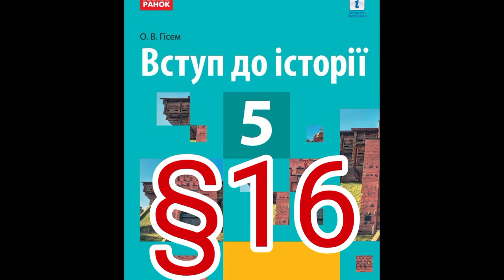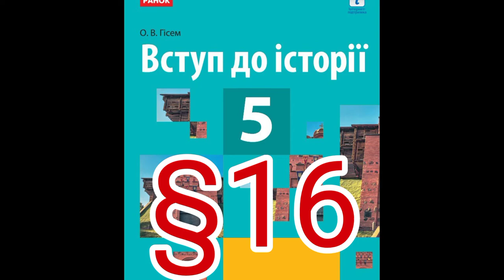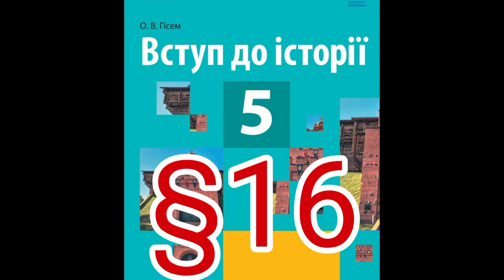16 "УКРАЇНА В РОКИ ДРУГОЇ СВІТОВОЇ ВІЙНИ"//5 клас Вступ до історії//Гісем